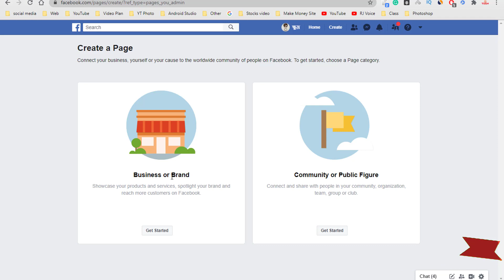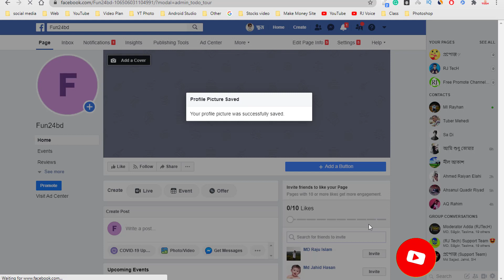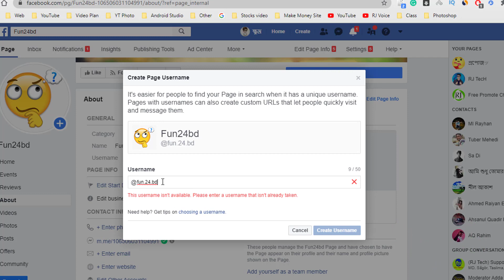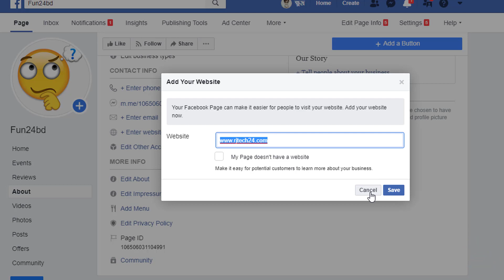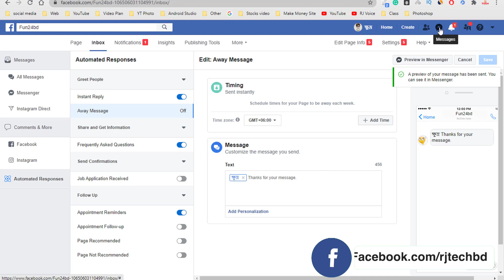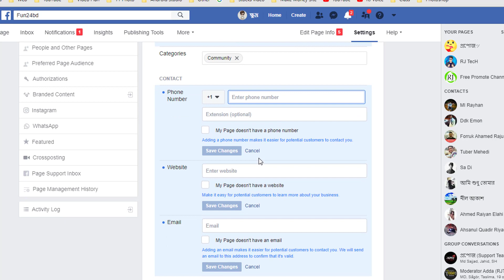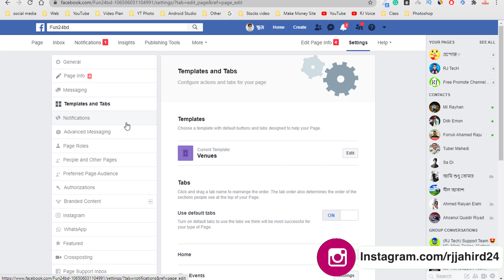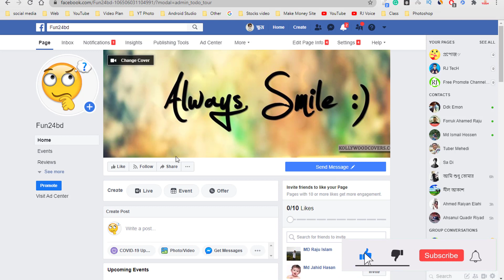[Make Money Online] Create Facebook Page & Earn Money | FREE | Without Investment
This special Video, I will show you  [Make Money Online] Create Facebook Page & Earn Money | FREE | Without Investment
So watch the video to learn how to Create Facebook Page step by step.